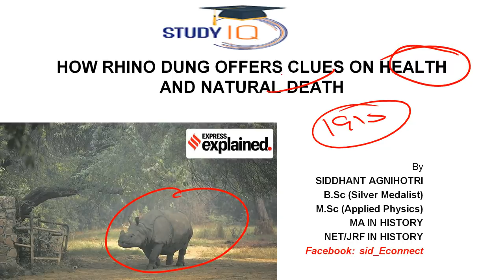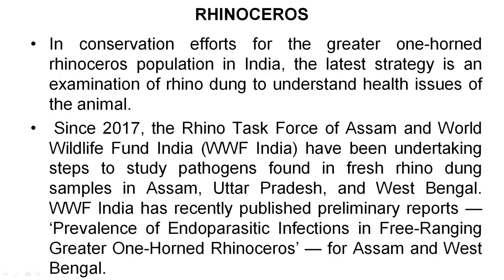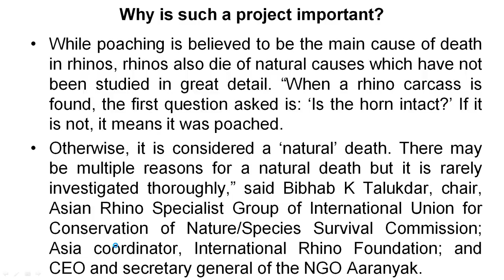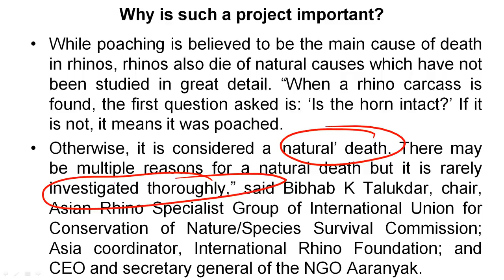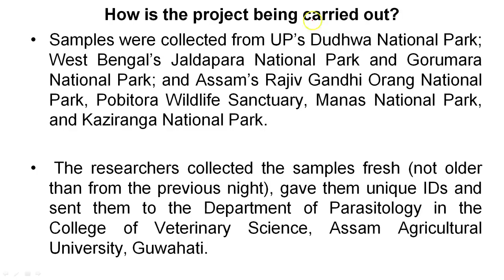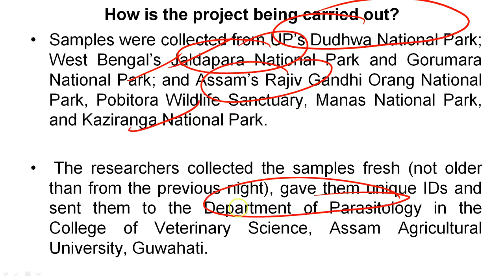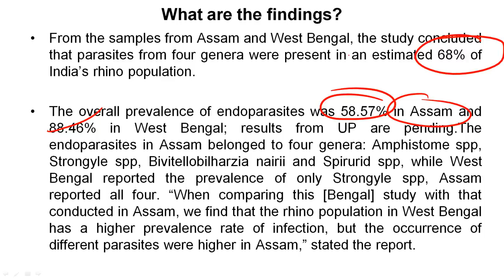Rhino conservation in India - How Rhino Dung is used as its Health Indicator?